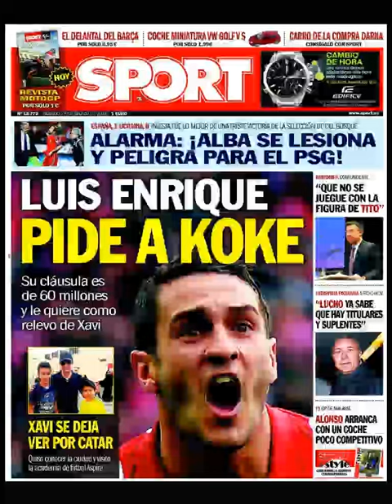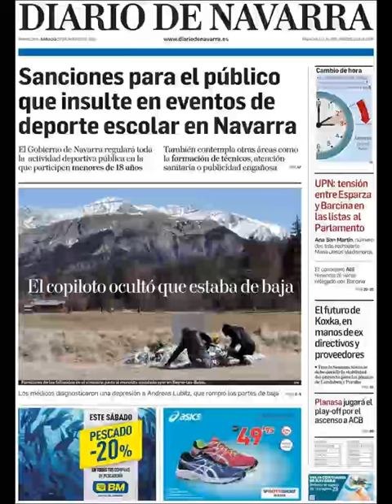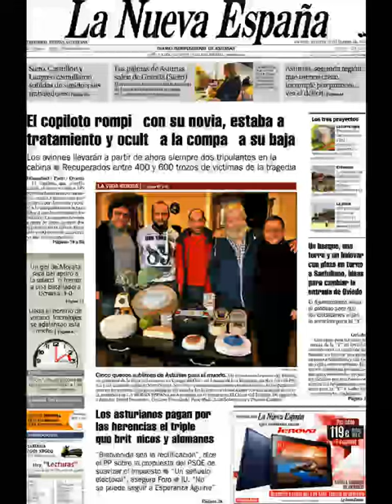Noticias Sábado 28 Marzo 2015 Principales Portadas Titulares Diarios Periódicos España Spain News